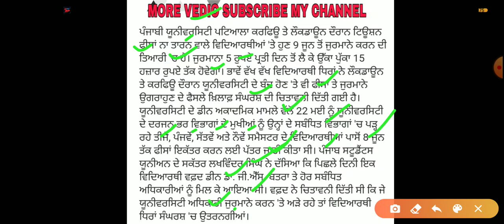PUP Patiala preparing to impose fines ਪੰਜਾਬੀ ਯੂਨੀਵਰਸਿਟੀ ਪਟਿਆਲਾ ਜੁਰਮਾਨੇ ਕਰਨ ਤਿਆਰੀ ਵਿੱਚ! ਤਾਜਾ ਜਾਣਕਾਰੀ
STUDY PROVIDE VIDEOS

1. Master Cadre Social Study /History Vedio

2. History of Punjab Vedio

3. History One Liner Questions Answer Vedio

PDF ਫਾਇਲ ਇਸ ਲਿੰਕ ਤੋਂ ਪ੍ਰਾਪਤ ਕਰੋ ਜੀ (ਜੋ ਵੀਡੀਓ ਅਸੀਂ ਤੁਹਾਨੂੰ PROVIDE ਕਰਦੇ ਹਾਂ )👇

STUDY PROVIDE VIDEOS

1. MASTER CADRE :
SOICAL STUDY (SST/PUNJABI), HISTORY , SST/HISTORY

2. PUNJAB TET (PSTET)

3. PUNJAB GK
ALL COMPETITIVE EXAM
4. JOB INFORMATION, DAILY UPDATE (NEW  VACANCY )

5.  INDIA GK- RAILWAY EXAM , STATION MASTER , GROUP D , RRB , NTPC ,
CHANDIGARH POLICE ,